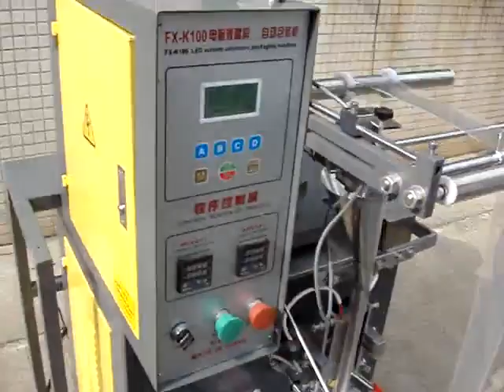AUTOMATIC PACKING MACHINE for srews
We are professional Packing Machine, Packaging Machinery, Automatic Packing Machine manufacturers and factory in China.We can produce Packing Machine